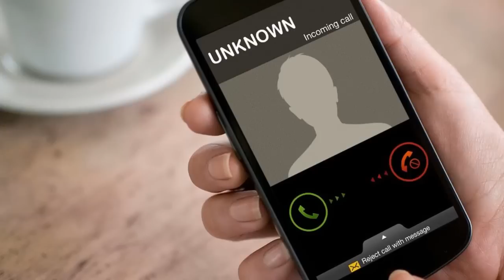Бегона кўнғироқ Бир Умрга Унитилмас Аянчли Ходиса бўлди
Бегона кўнғироқ Бир умирга унитилмас аянчли воқеа бўлди